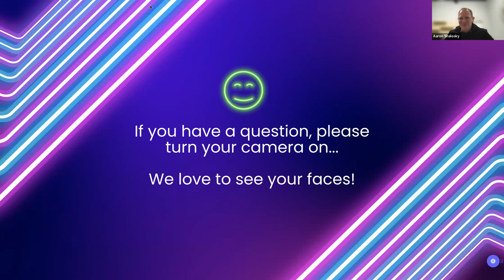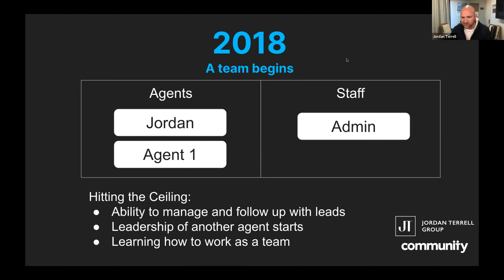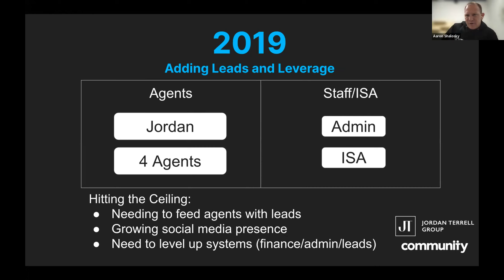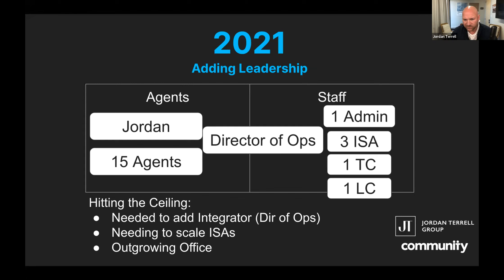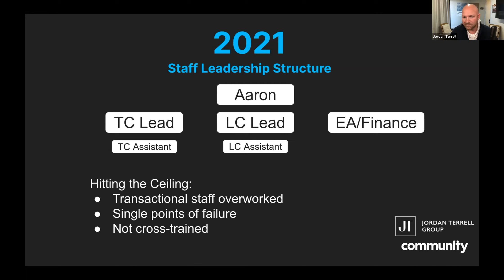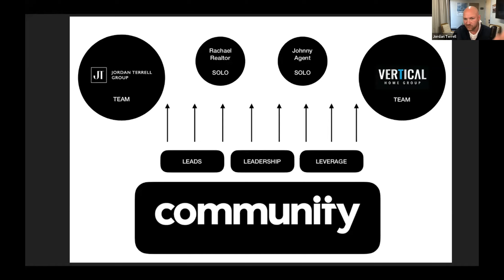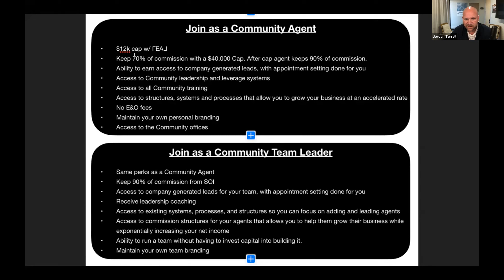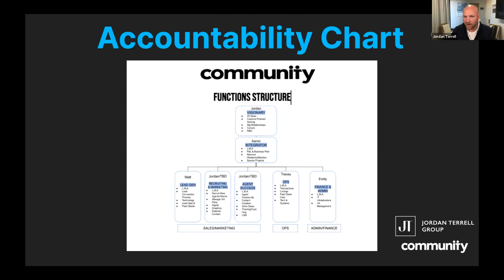TGW - Jordan Terrell & Community Roadmap - Aaron Shalosky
Jordan Terrell and his Director of Operations, Aaron Shalosky, ran through the roadmap to their current team structure and development.

Jordan's team is based out of Denver, CO, and is brokered by Real Broker. They have developed a unique team structure that many team leaders are eager to learn more about.